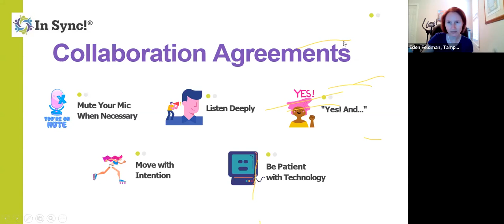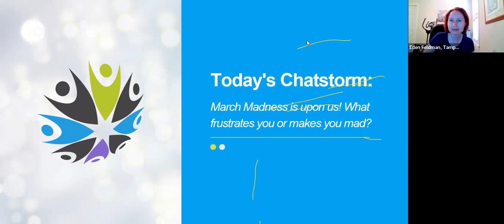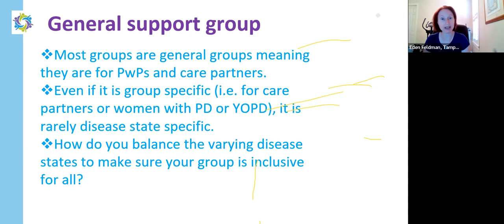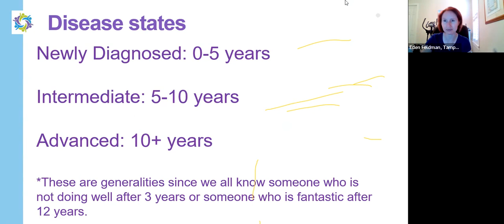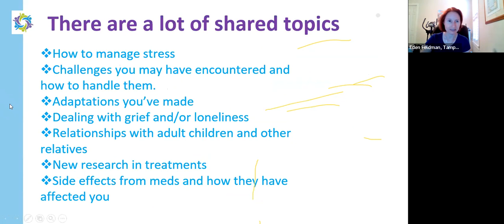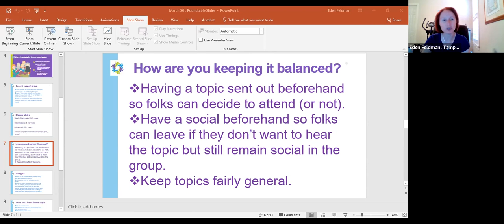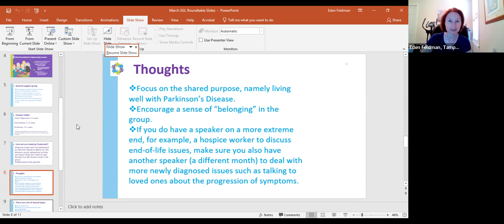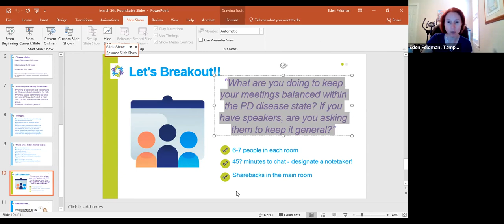Support Group Leader Roundtable | Balancing Many Disease States in a Group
When you gather in community and share with like-minded peers, you spark new insights, get to ask your burning questions, build your resources, and feel reinvigorated. Support Group Leaders, join us for an open discussion with your peers where you’ll have time to connect with each other, bring your most pressing issues to the table, and brainstorm together in Zoom breakout rooms. Rather than being talked at during a long-form lecture, this is your chance to be engaged in the conversation with a global network of peers who are ready to join you in discussion.